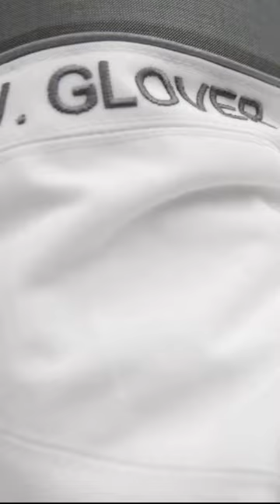SpaceX Crew-1 Training B-Roll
At SpaceX's headquarters in Hawthorne, California, astronauts from Crew-1 get training.
Prime crew
Spacecraft commander : Michael S. Hopkins NASA
Pilot : Victor J. Glover NASA
Mission Specialist 1 : Soichi Noguchi JAXA
Mission Specialist 2 : Shannon Walker NASA